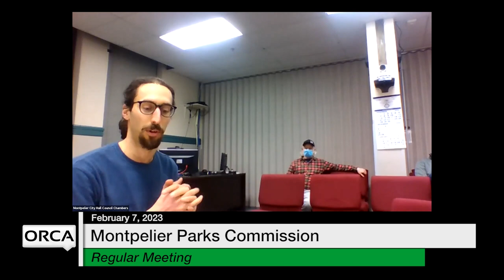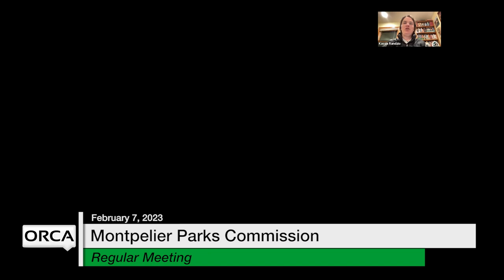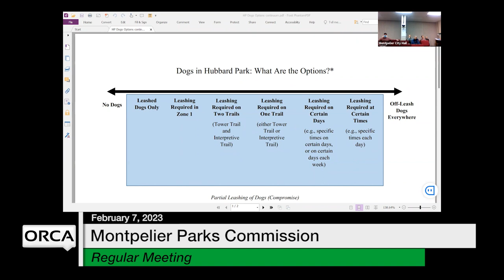Montpelier Parks Commission - February 7, 2023 [PKC]